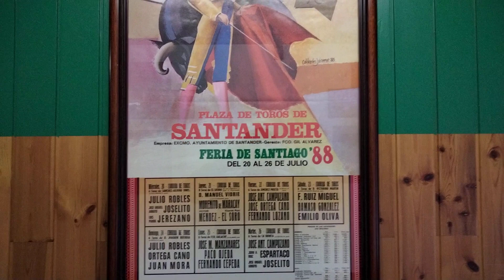PLAZA DE TOROS DE LA CIUDAD DE SANTANDER - NORTE DE ESPAÑA ..MILES DE PERSONAS ...